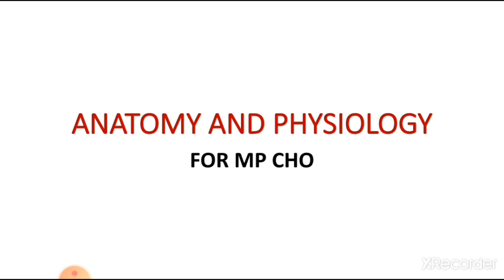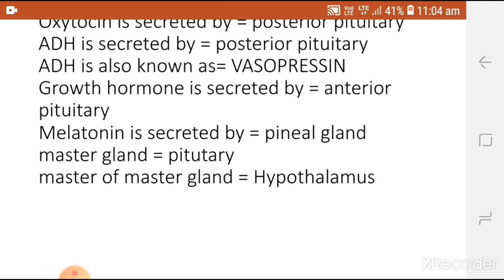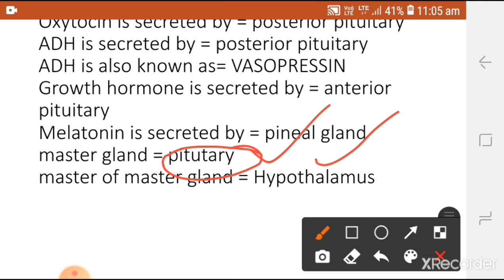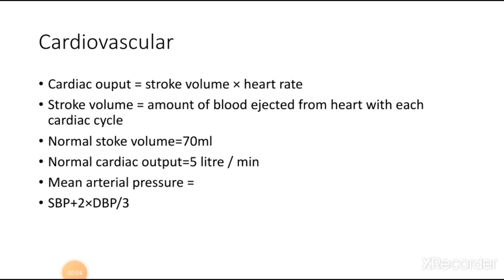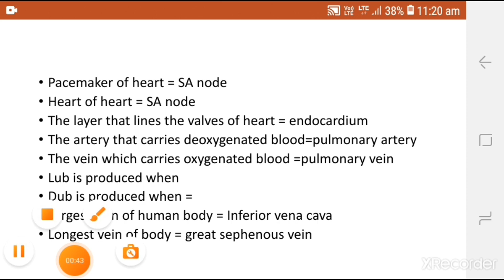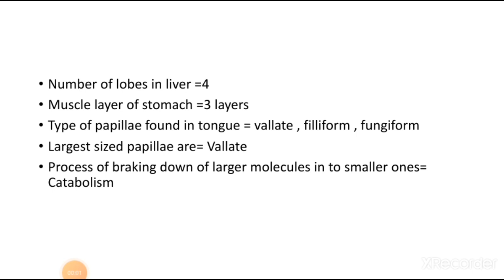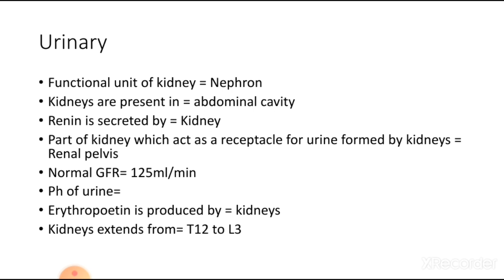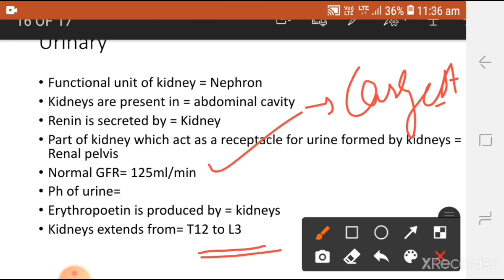Anatomy and Physiology for Mp CHO